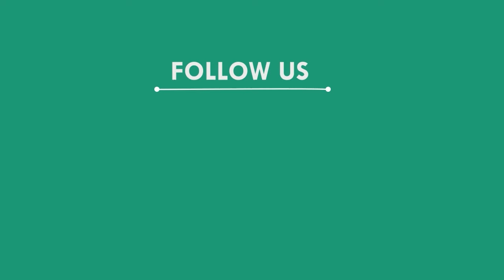ସାମାନ୍ୟ କୁକୁଡ଼ାକୁ କେନ୍ଦ୍ରକରି ଭାଇକୁ କାଠ ଫାଳିଆରେ ମାରିଦେଲା ଭାଇ,ମୟୁରଭଞ୍ଜ || MAYURBHANJ NEWS